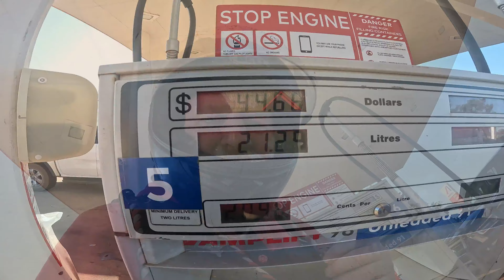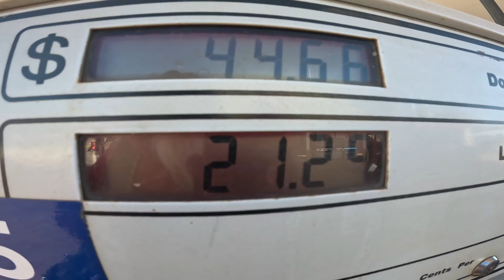The carpets of color part three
I feel that this is one of my better video's folks This is the last instalment ot the carpets of Color series 1500klms traveled to pick a bunch of flowers dedicated to a Duch motorvlogger Itchyboots  as we pray for her recovery from a motorcycle crash. Thankfully I bring along a great young chap who knows Noralee and can pass my bunch of wild Australian flowers on to her.